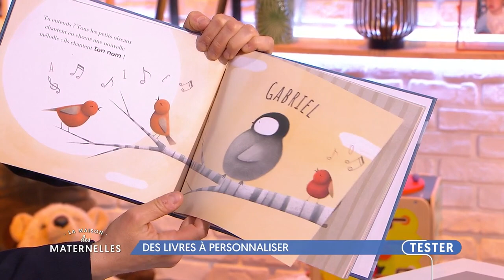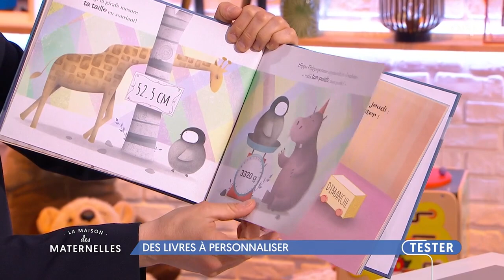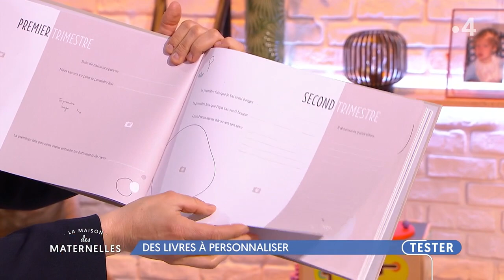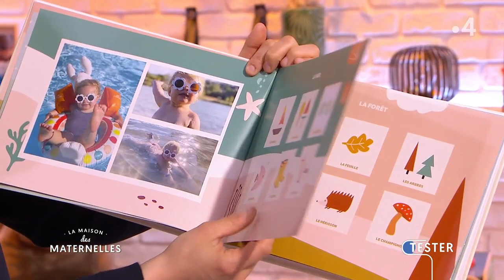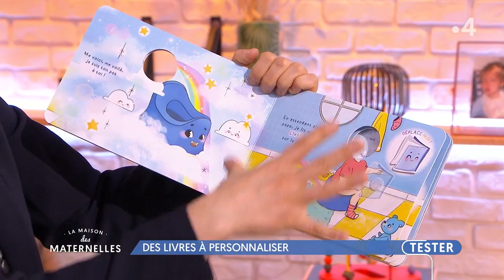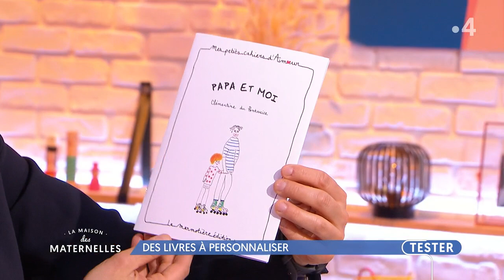Des livres à personnaliser - La Maison des maternelles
Les livres dont vos enfants sont les héros… Ils en raffolent ! Sélection de livres personnalisables pour vos enfants.